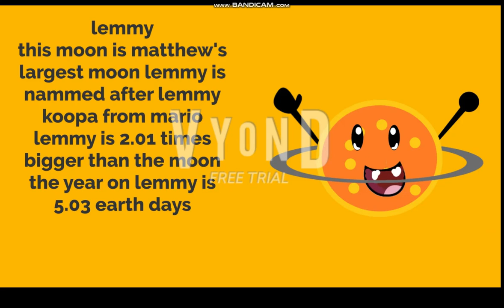the moons of my fanmade object matthew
these moons are just 5/7 i will make the rest tomorrow